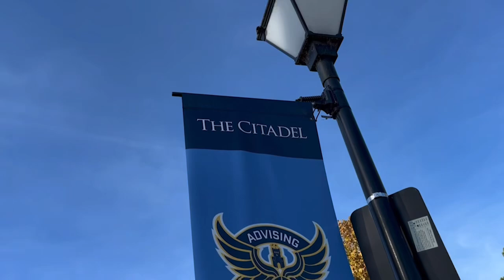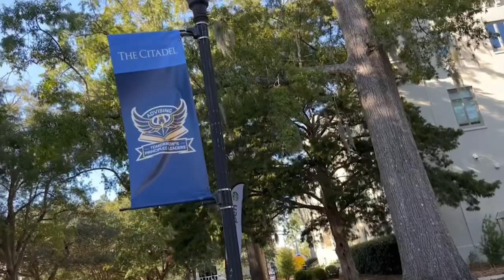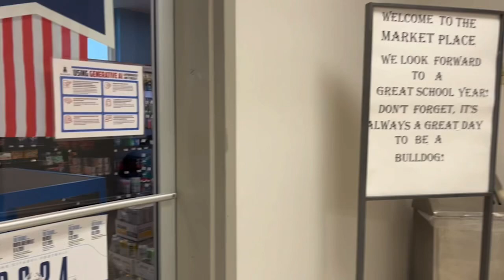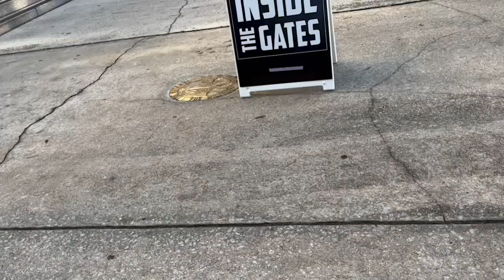The Citadel in Charleston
Just at the Citadel today in Charleston here showing around there!